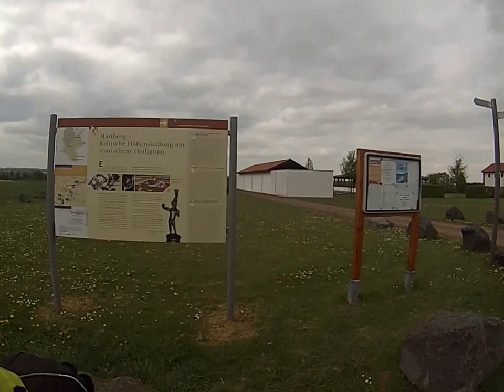Eifel-MTB-9/10-Pommerbachtal-Martberg-Kultur Rad Touren.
Auf dem Martberg angekommen, Gallo Römische Tempelanlage.